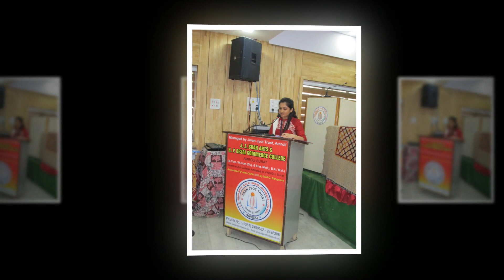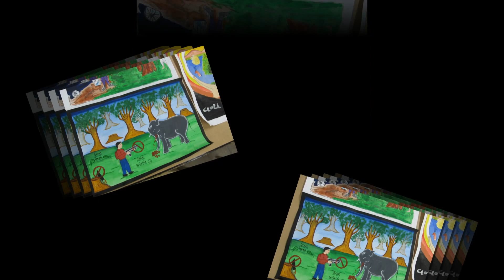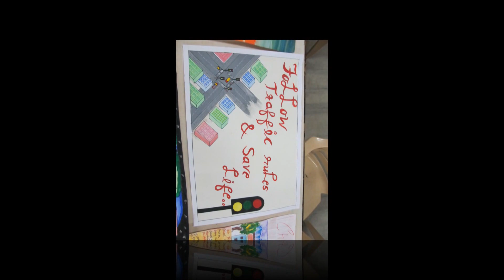Inter College Poster Making Competition